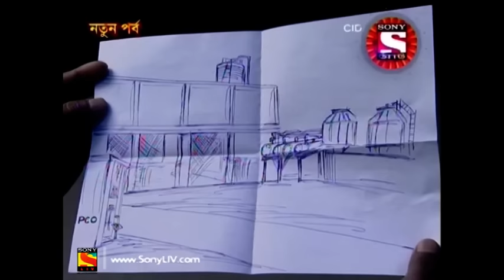CID(Bengali) - Full Episode 688 - 25th November, 2018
Episode 688: Froze To Death?
A man is found dead in the ice in an Ice factory. CID and factory workers are shocked to see the dead body. Factory workers and the manager dont recognize the body. CID doubts the factory people because they say that the keys are with the manager and the workers had put the water in the icebox and then they had put the water to freeze so how come the factory people dont know about the body.